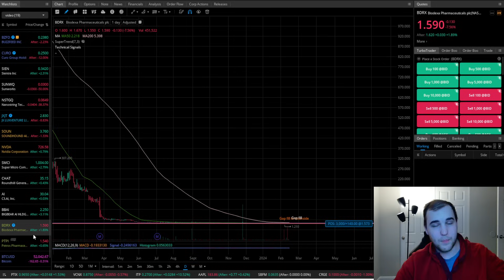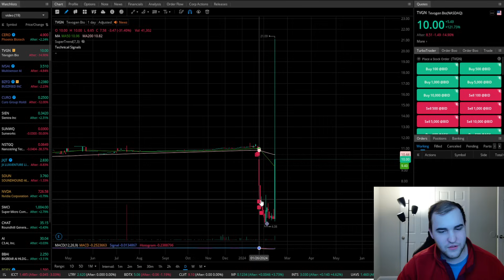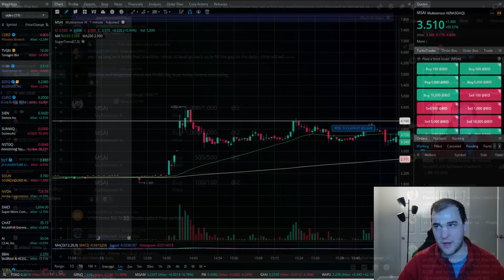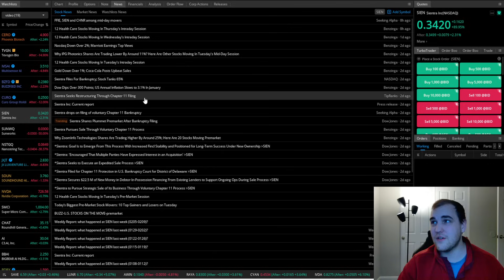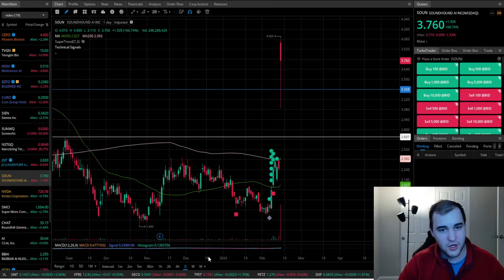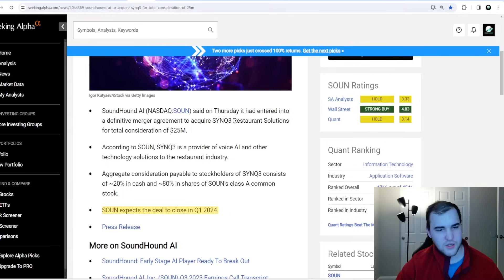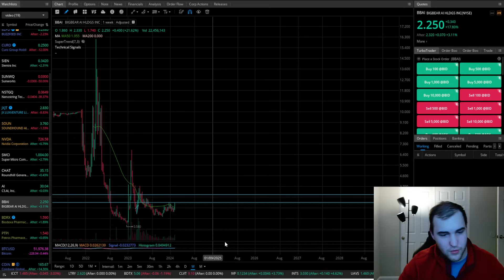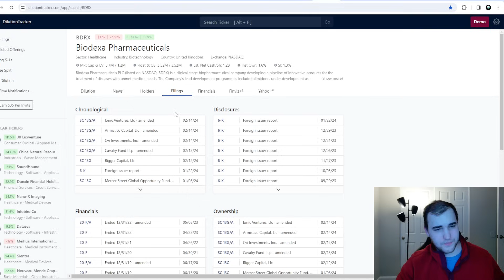IM BUYING THIS NEW A.I. PENNY STOCK ASAP 🔥 BIG OPPORTUNITY DONT MISS IT!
AI artificial intelligence stocks small caps and penny stocks are hot IM LOADING THIS AI STOCK

💥You can trade here and get 15 FREE stocks if you sign up with my

📊Chart Patterns Poster

If you follow any of my Ideas or trades you are at risk of losing your entire investment. Do not follow any of my trade Ideas because you will likely lose everything.